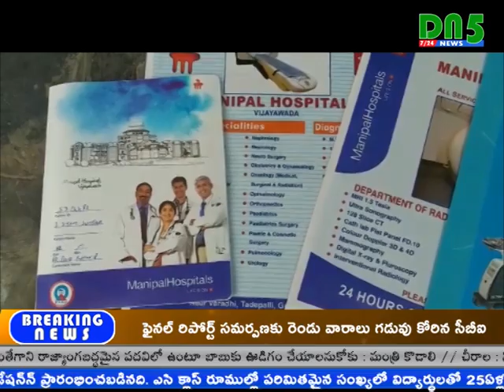చేనేత కార్మికుని బిడ్డ వైద్యం కోసం రూ.2లకల ఆర్ధిక సహాయం || DN5 News